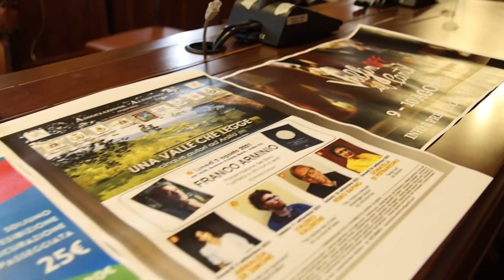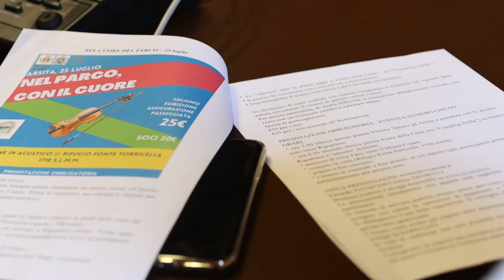Il cartellone estivo di Arsita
Un calendario estivo ricco quello di Arsita, comune della Valfino. Stamani in provincia di Teramo l’illustrazione degli eventi accompagnati dall’hashtag likeabacucchese, derivato da Bacucco, antico nome di Arsita